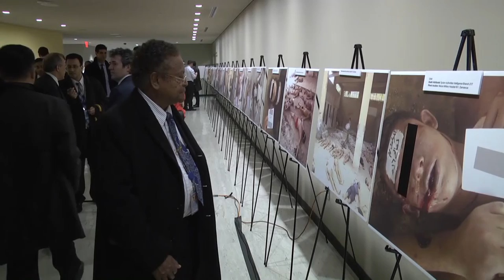Torture photos from Syria on display at UN in New York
Graphic photographs of detainees allegedly tortured by Syrian regime forces are on display in an exhibition at the United Nations headquarters in New York on March 10, 2015. Turkey's UN envoy Halit Cevik and Najib Ghadbian, Special Representative to the UN for the National Coalition of Syrian Revolution and Opposition Forces, deliver speeches at the launch of the exhibit Tuesday.